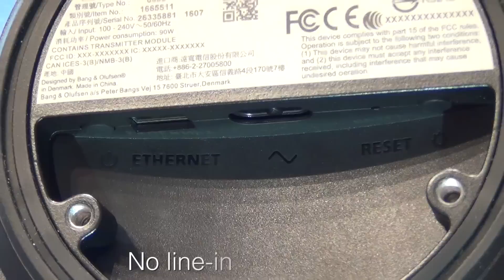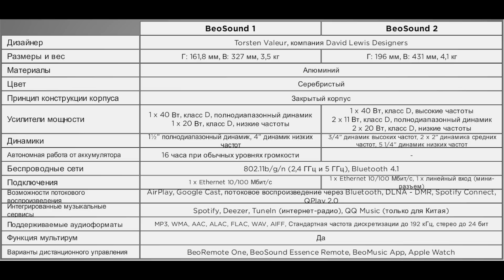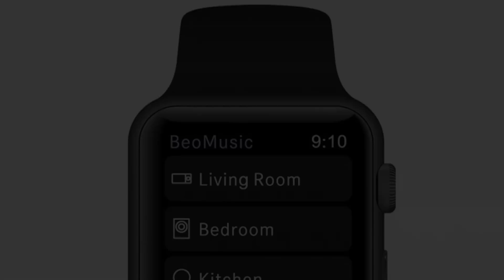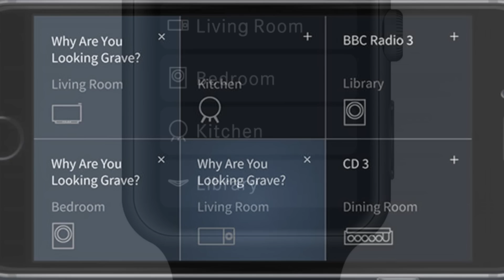BeoSound 1 и BeoSound 2 2016 г. музыкальные системы от BANG & OLUFSEN. Обзор! Что это такое?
Компания bangolufsen выпустила новый продукт beosound1 нового поколения! Смотрите первый в мире видео обзор!
Мы всегда ждём инноваций и новый дизайн, хотим новых ощущений и новых эмоций. И вот случилось!!!

ССЫЛКА на видео BeoSound 1  STAR WARS 8 (VIII): Видео пришлось удалить, приношу свои извинения.

г. Москва, 65-66 км. МКАД
ТЦ Крокус Сити Молл
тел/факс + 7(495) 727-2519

г. Москва, ул. Смоленская, д. 3

г. Москва Ленинский пр-т д. 12
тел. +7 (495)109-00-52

г. Санкт-Петербург пр-кт
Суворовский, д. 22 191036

Авторизированный сервис центр Bang & Olufsen:
г. Москва ул. Новочеремушкинская д.23, корп. 4
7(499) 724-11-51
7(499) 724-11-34